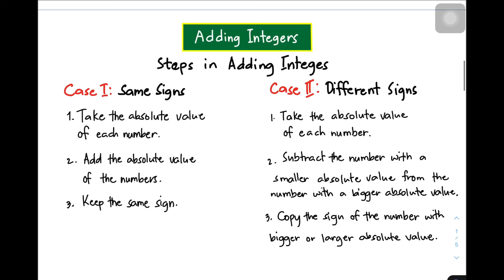Adding Integers - Step by Step Procedure to Master It (Tagalog/Filipino Math)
This video will demonstrate how to add integers using the step by step procedures. This will help you mastering it before dong some stuffs in Algebra.